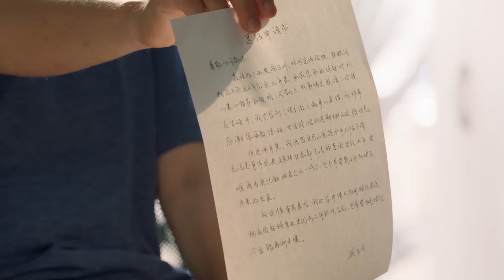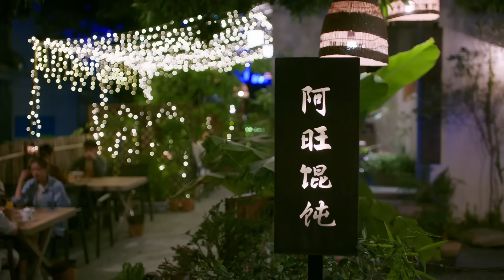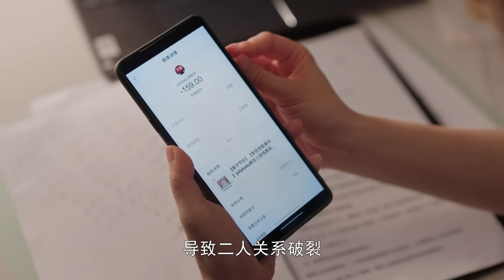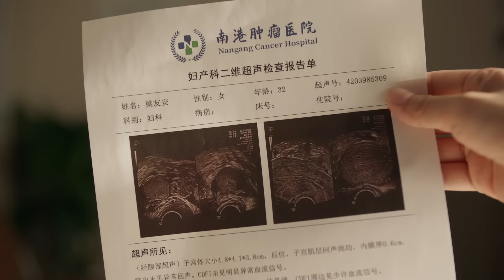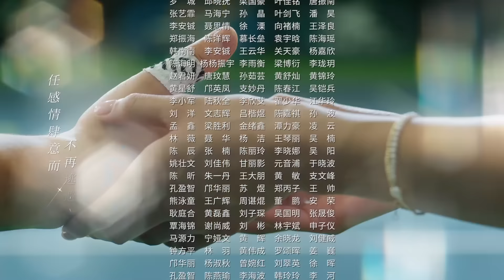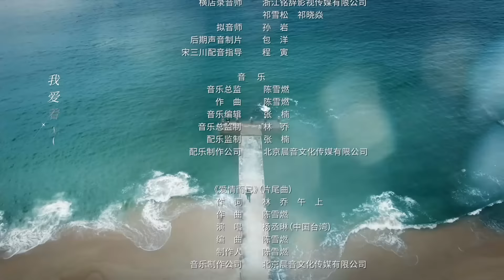ENG SUB《愛情而已 Nothing But You》EP05 宋三川#吳磊 原來是盯妻狂魔！梁友安#周雨彤 險被相親對象酒後霸王硬上弓｜歡迎訂閱 檸萌影視官方頻道